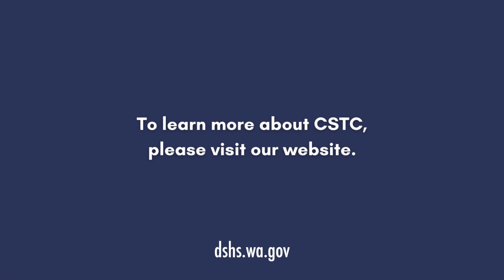CSTC helps strengthen families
Hear a Child Study and Treatment Center family share how the hospital helped their child and supported their family.  CSTC is the only state-operated and funded psychiatric hospital for children and youth, ages 5-17, who have psychological and safety needs that cannot be met in their communities. CSTC offers psychiatric and medical oversight, medication management, 24-hour nursing services, and psychiatric rehabilitation services including cognitive behavioral therapy, dialectical behavior therapy, and trauma-focused CBT.